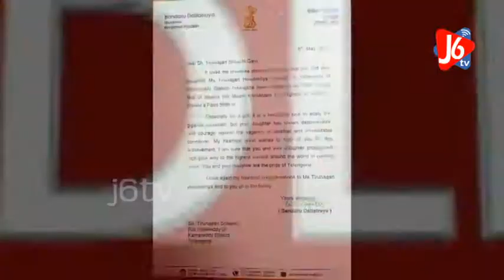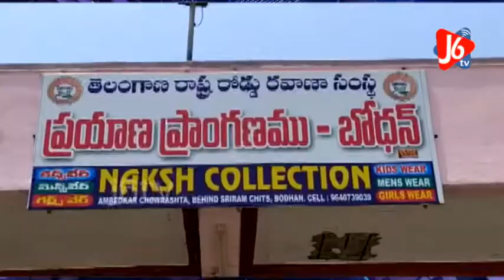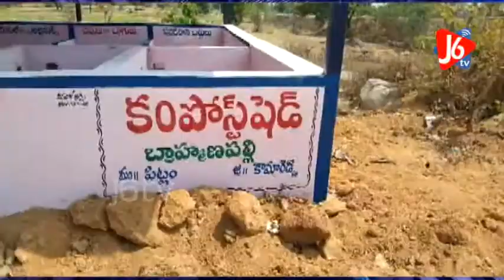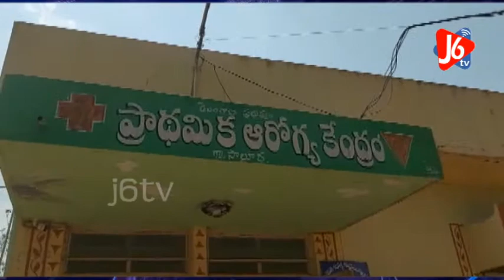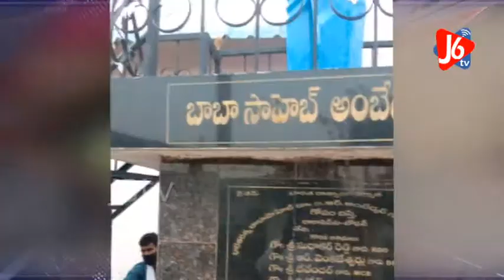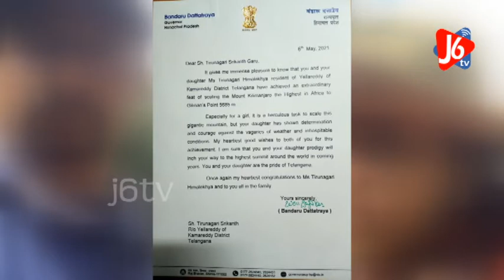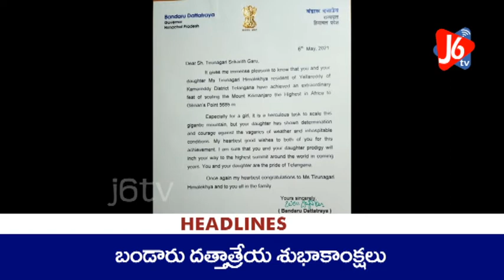J6 TV NEWS Bulletin 6-5-2021.